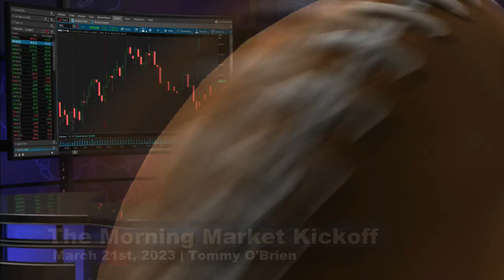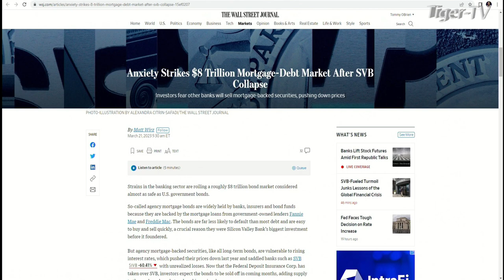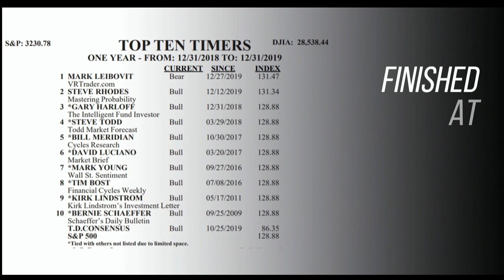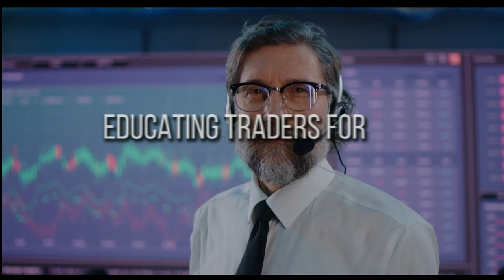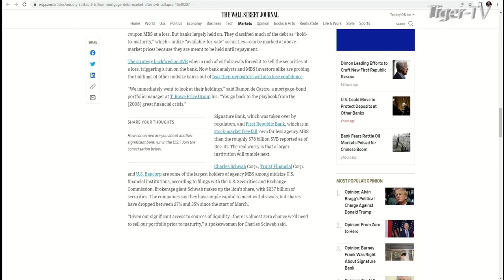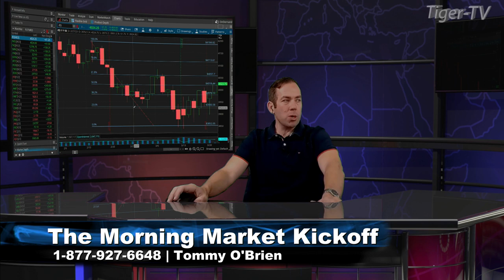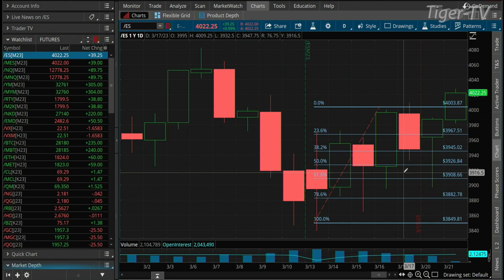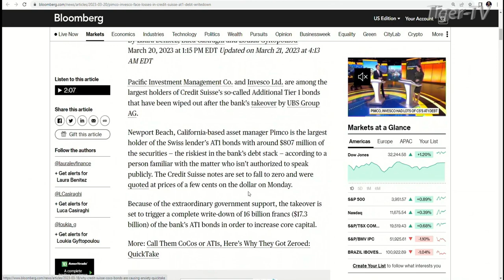March 21st, The Morning Market Kickoff with Tommy O'Brien on TFNN - 2023